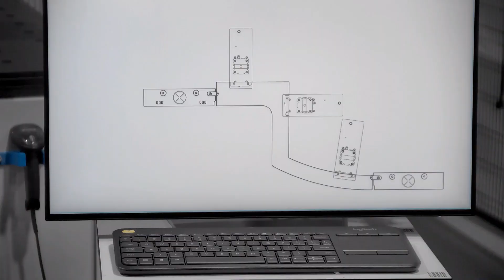Vector Contour RV Components Fast Setup Simultaneous processing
Video shows quick setup using projection with Vector Patented Simultaneous Processing.  No programming